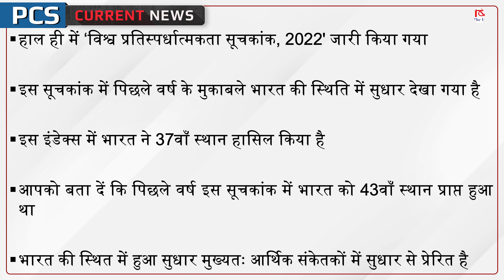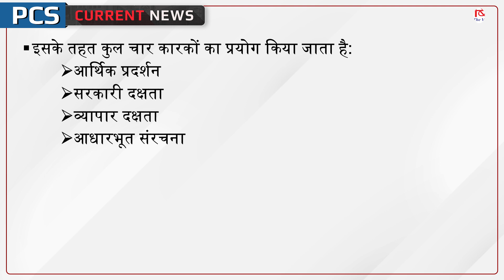World Competitiveness Index – PCS Current News I Drishti PCS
India has witnessed the sharpest rise among the Asian economies, with a six-position jump from 43rd to 37th rank on the annual World Competitiveness Index compiled by the Institute for Management Development, largely due to gains in economic performance. Denmark has moved to the top of the 63-nation list from the third position last year, while Switzerland slipped from the top ranking to the second position and Singapore regained the third spot from fifth, a global study showed on Wednesday.

1. Videos by Dr. Vikas Divyakriti To

2. Concept Talk- By Dr. Vikas Divyakirti

6. To The Point- Special

8. UPSC PT Prelims Practice Quiz